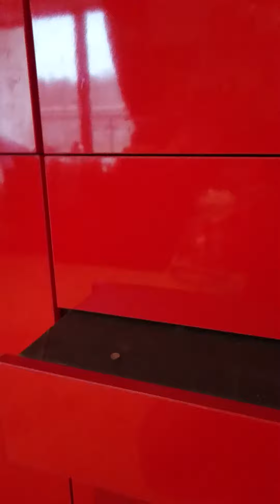Custom bespoke multifunction storage bed, blum tip on draw runner system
Custom high gloss red panelled draw fronts, blum tip on draw storage. Hidden underneath storage with pull out step to access bed